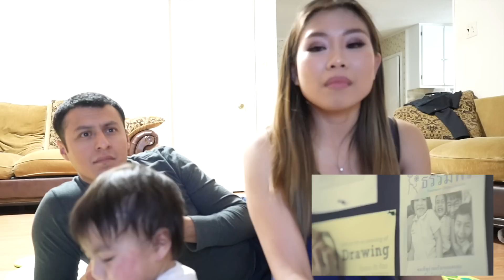DOCTOR / HUSBAND REACTS: My Beautiful Woman Thai Commercial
A couple of people have requested this one so we finally watched it! and my goodness. there goes the tears again!

This one got us hard and my husband would look away or look down to try and control his tears because he didn't want to cry. this was so so so touching.

Total fail on the try not to cry challenge because I bawled hard haha.

It's crazy that this happens all the time in the daily basis of babies being left... Often the world is cruel... But to see this beautiful soul take a baby that isn't hers and raise her as her own and face everyone's gossip and criticisms without knowing anything is amazing. There is still hope . There is still kindness and love around.

nurse_kirsten
dr_mario4j